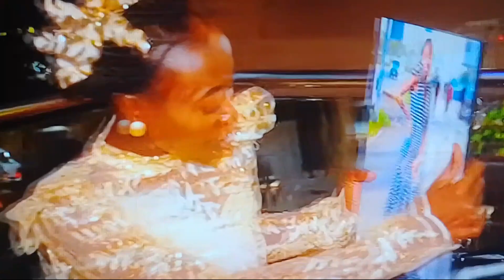See what Trudy's premier gang did at the party . Thank you for many shout-outs ❤️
the love she has from her supporters is immense.
congratulations Trudy.